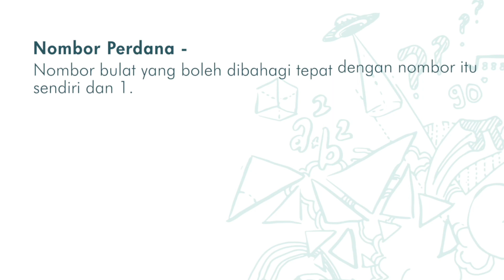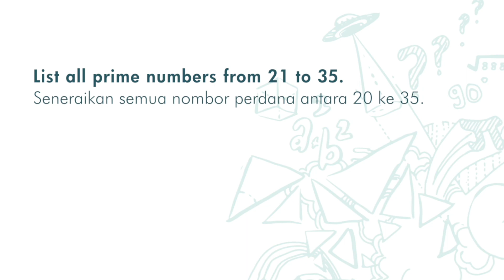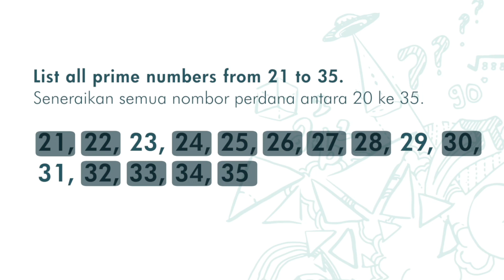F1(华) Ch 2 (V1) Prime Numbers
PT3 Maths Form 1 Chapter 2 Factors and Multiples